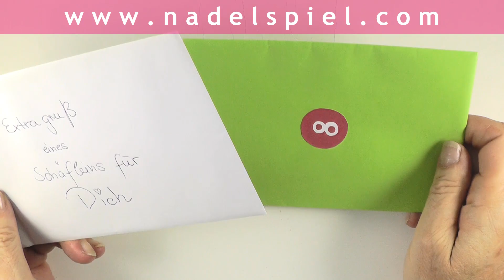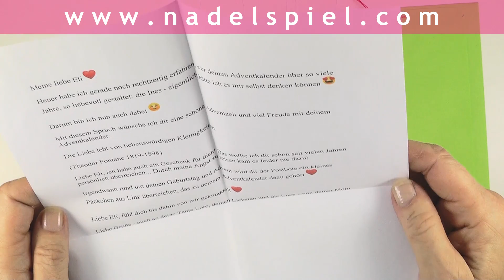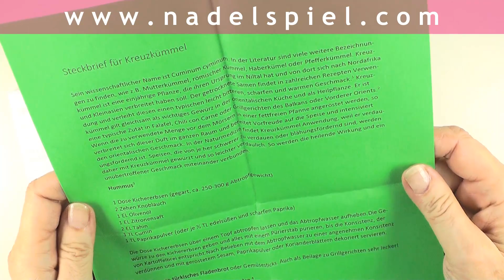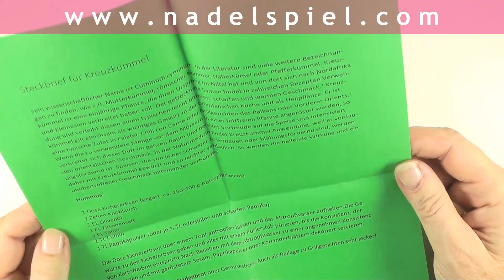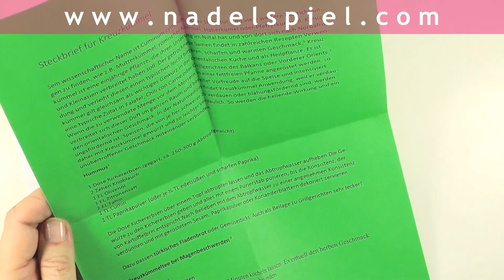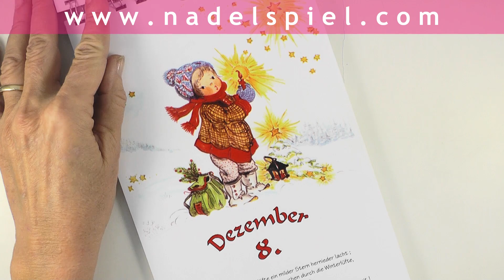eliZZZa Adventskalender * 8. Dezember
* Heute erfährst Du Wissenswertes über...